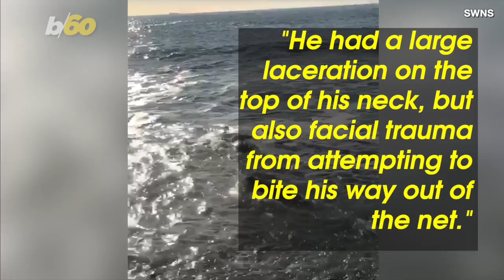Rescued Seal Released After Being Caught in a Ghost Net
The Cornish Seal Sanctuary says goodbye to one of their recently rehabilitated baby seals. Buzz60’s Tony Spitz has the details.